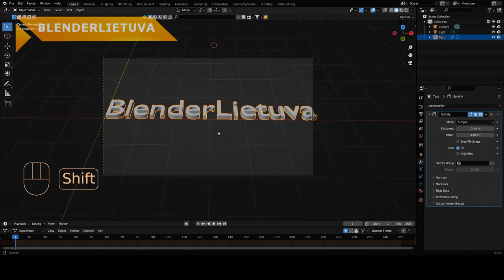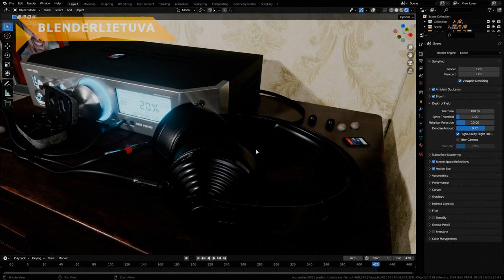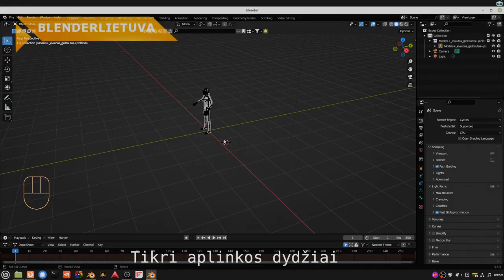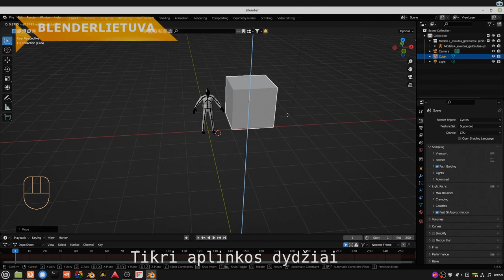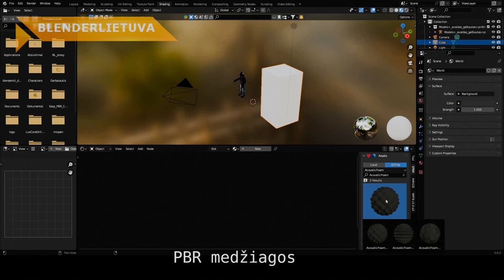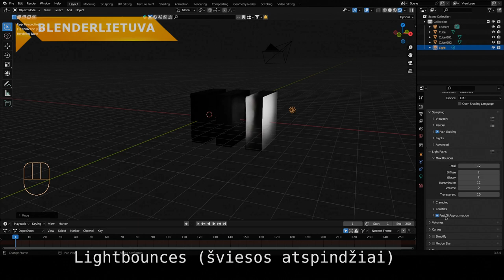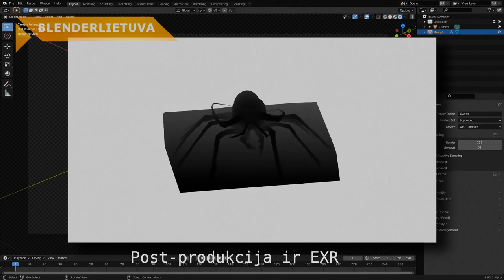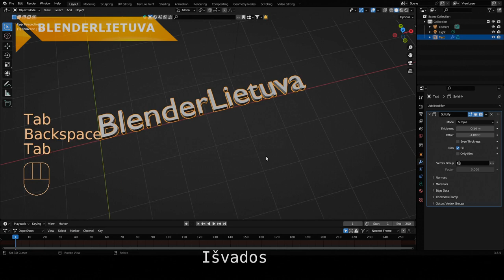Didesnis renderių realistiškumas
Prie kanalo išlaikymo galite prisidėti:
pavadinimas: MB "Informacinių technologijų paslaugų bendrovė"
mokėjimo paskirtis: MBITP-AP-03
banko sąskaita: LT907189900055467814, Šiaulių bankas

SETUP'as:
MOBO: Shuangwei x79
OS: LinuxMint 20.3 cinnamon
CPU: Intel Xeon E5-2650L v2
RAM: 64 GB
GPU: AMD FirePro  w4300